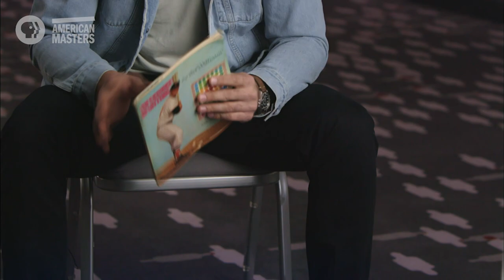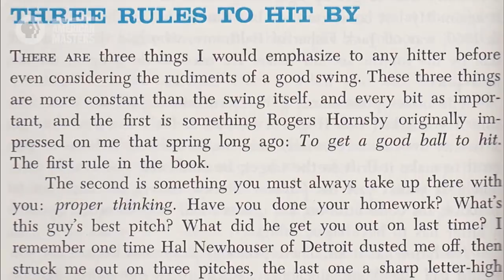The Science of Hitting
Ted Williams breaks down the science behind the perfect hit in his book, "The Science of Hitting."

Ted Williams created a chart that breaks down the science behind the perfect hit in his book, "The Science of Hitting."  The new documentary from THIRTEEN’s American Masters, co-produced by Albert M. Tapper Productions, in association with Major League Baseball, David Ortiz’ Big Papi Productions and Nick Davis Productions, explores not only the Baseball Hall of Famer’s remarkable on-field accomplishments but also his complicated relationships with his family, teammates, press, fans and himself. American Masters – Ted Williams: “The Greatest Hitter Who Ever Lived” premieres Monday, July 23 at 9 p.m. on PBS (check local listings) in honor of Williams’ centennial (August 30, 1918 – July 5, 2002), and marks the first baseball subject in the series’ 32-year history. The film will be available to stream the following day and PBS apps.